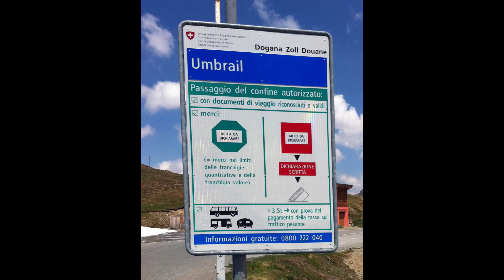De Istanbul vers le centre d'Europe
Rentrer d’Istanbul avec la moto vers l'Europe centrale. Un petit voyage culturel et un tour dans les Dolomites et au col du Stelvio.